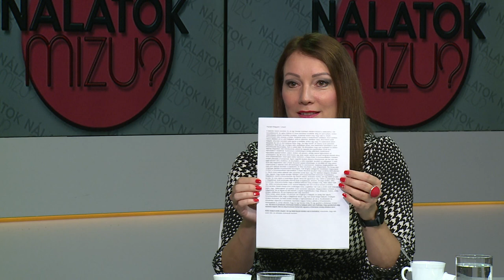210827 Nálatok Mizu?